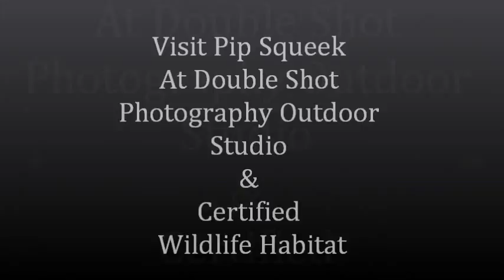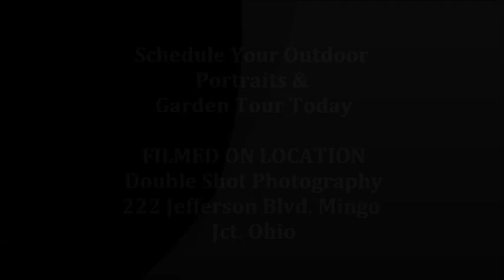Double Shot Photography Studio by Tammy L. Wilson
"Say Hello To PipSqueek"
Visit Double Shot Photography Outdoor Studio & Certified Wildlife Habitat. Outdoor Portraits & Garden Tours Available Through Fall. For Pricing Or Leave A Message @ Double Shot Photography Facebook. Double Shot Photography Studios